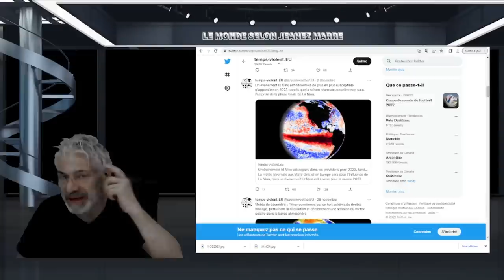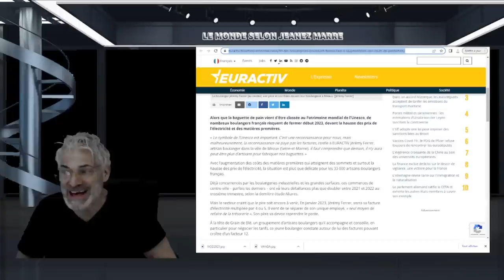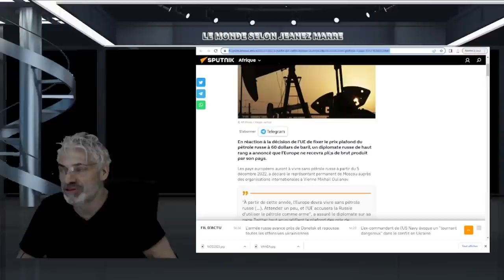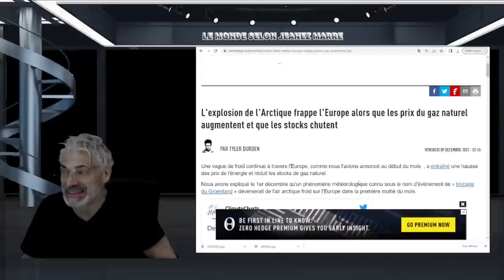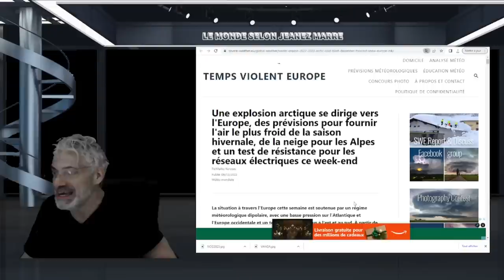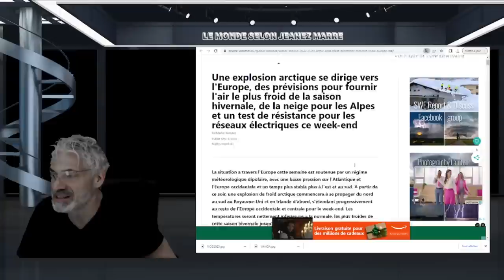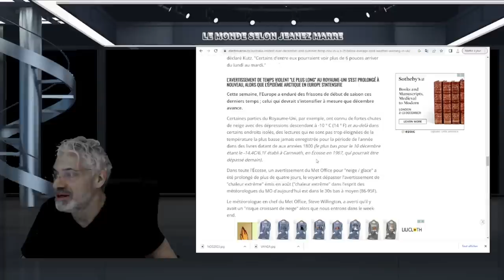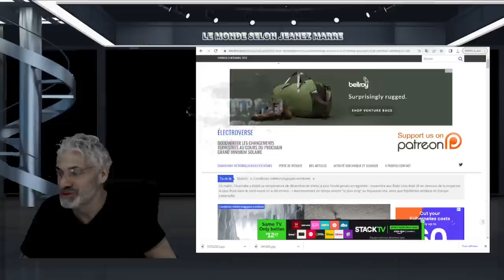COUSINS FRANÇAIS, AMIS EUROPÉENS NOUS PRIONS POUR VOUS; COMMENT ALLEZ VOUS PASSER À TRAVERS L'HIVER.